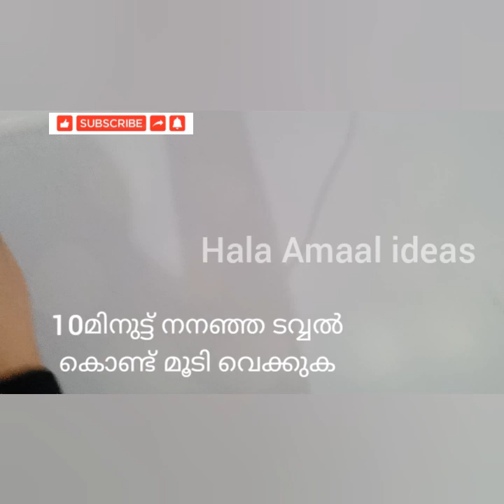kUBOOS|SOFT SHAWARMA BREAD/കുബ്ബൂസ് /നല്ല സോഫ്റ്റ്‌ ഷവർമ ബ്രെഡ് ***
KUBOOS/SHAWARMA BREAD
*all purpose flour -4cup
*instant yeast-1tsp
*sugar-2tbsp
*salt-1tsp
*sunflower /vegitable oil-2tbsp
*lukewarm water-as you need